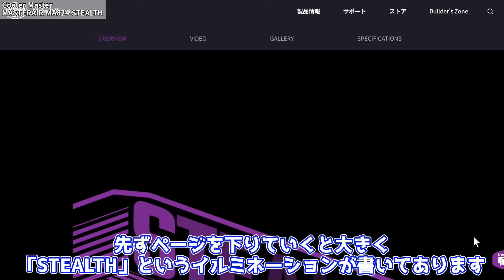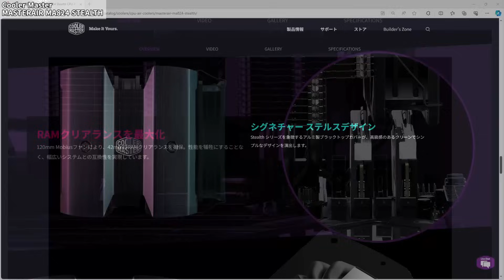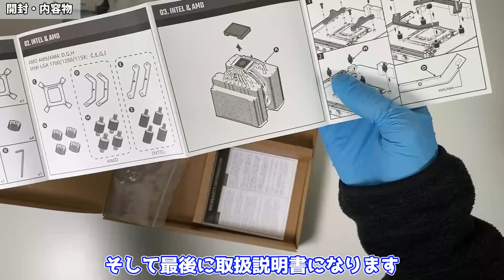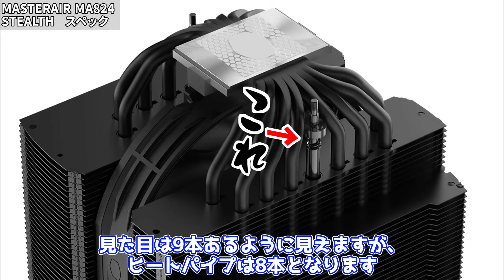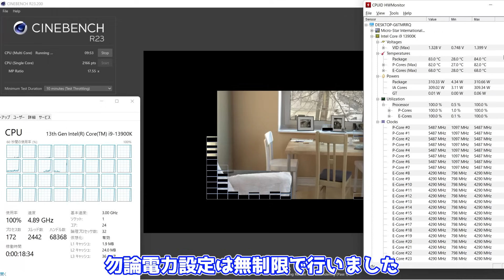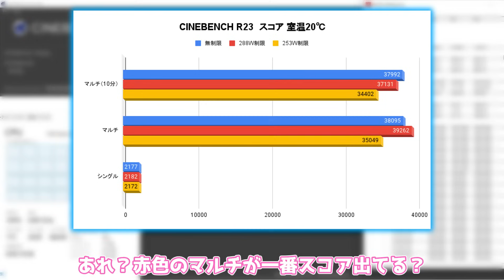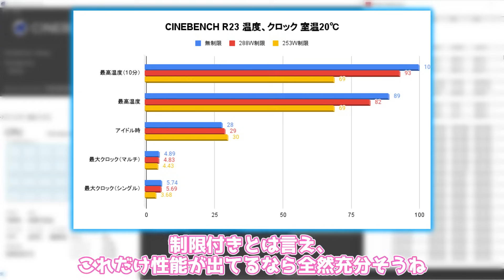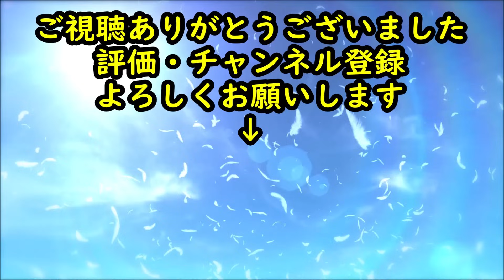【クーラーをマスター出来るのか!?】見た目の武骨感がカッコいいハイエンド空冷クーラー、MASTERAIR MA824 Stealthを検証してみた【Cooler Master】【自作PC】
今回は2023年11月に新発売されたCooler MasterのMASTERAIR MA824 Stealthをご紹介してみました！

楽天市場 ⇒

楽天市場 ⇒

0:00 OP
0:53 公式ホームページ
2:47 開封・内容物
5:54 スペック
7:42 取り付け方
10:25 検証
12:33 ED